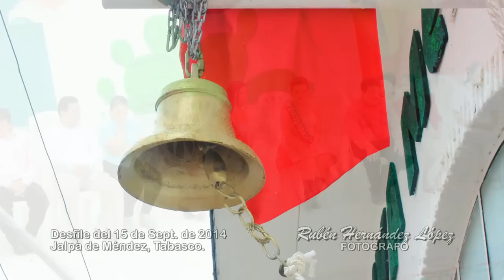DESFILE 16 DE SEPT 2014 (2a. Parte) Jalpa de Mendez, Tabasco. Foto © Rubén Hdez. López.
y como cada año se realiza el desfile civico militar en todo México para celebrar la Independencia de México. por ese motivo realicé este video con fotos tomadas por un servidor acompañado de musica mexicana...Al terminar si ha sido de tu agrado dale Like o Me Gusta ¡Gracias! Fotografo tabasqueño Rubén Hdez. López.